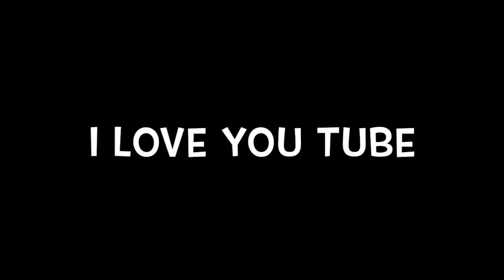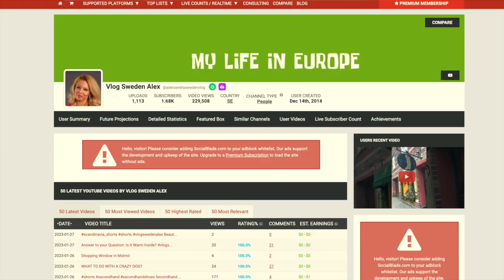Living the High Life in Sweden - Parody Video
Discover the beauty of Sweden through the eyes of a woman living in Skåne. This parody video humorously portrays her claims of modest living by showcasing her on a multi-million dollar yacht in Stockholm. Her Simple Vlog gives insights into daily life, traditions, fashion, and people of Scandinavia. Most footage highlights Sweden's picturesque locations. Enjoy the playful take!

Featured Clips:

Nu, pogodi! (Soviet animated series)
Face swaps with Sergei Lavrov and Madonna
Vlog snippets from "The Swede Life of Alex"
For more, visit: AleksandraSwedenVlog

Video References:

"Why Is Family Important"
"How to Marry a Foreigner"
"What I Wear for Myself"
"Nu, pogodi! Episode 14"
"Рычаги Машин - Кошка"
Enjoy this fun and creative experiment!
Works Cited